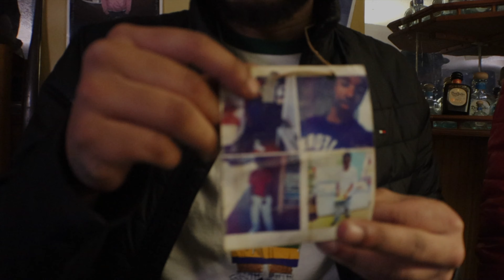GTV BLP INTERVIEW & FREESTYLE #22 JDOT BENJAMINS (4K)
This time we have another talented CT artist by the name of JDot Benjamins tap in with him and get to learn more about him.